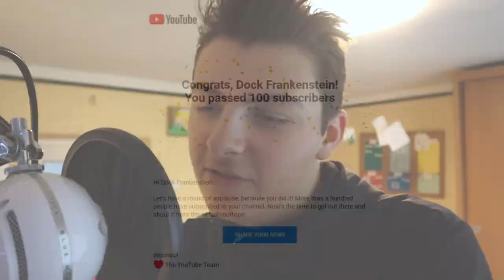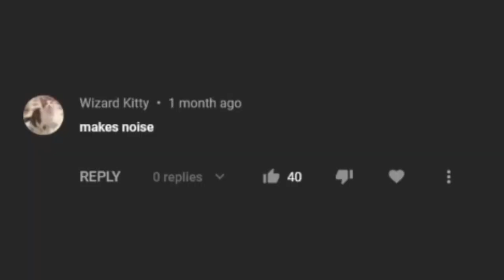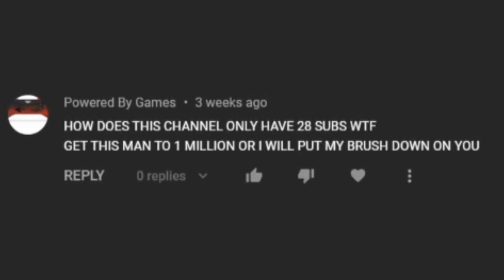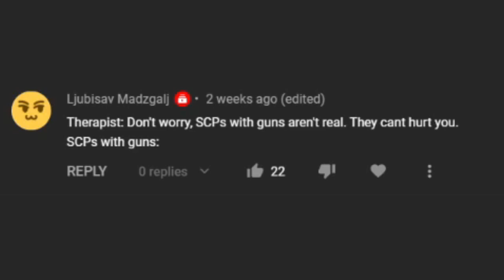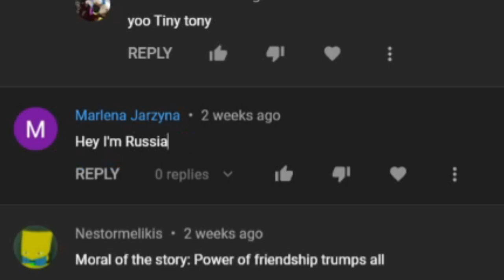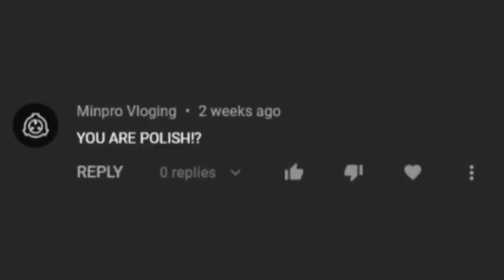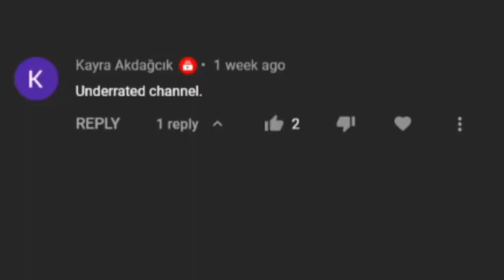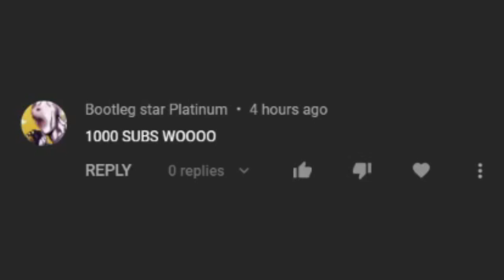I read comment because number on website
DESCRIPTION
Bruh, I wanted to replace the thumbnail recently and turns out I didn't even fill out the description. Imagine...

TIMESTAMPS
00:00 Intro and a history lesson
01:50 Comments
03:04 I AM ALSO POLISH
03:53 More comments
04:54 Fixing your comments
06:35 I am Italian
07:29 You are strange and quirky and I don't like it
08:42 Underra... shush
09:36 Speedrunning funny internet number
10:07 WHY YOU STILL HERE, LEAVE